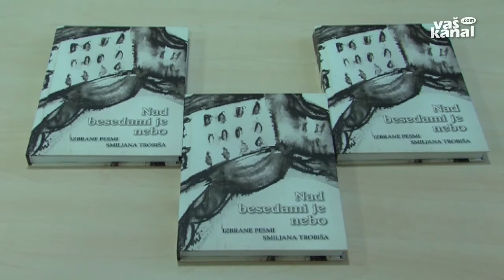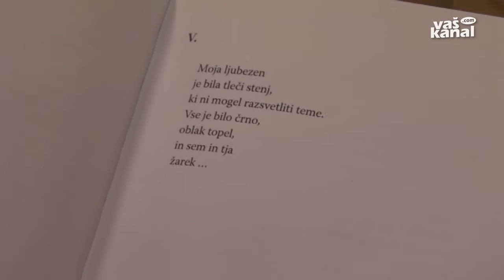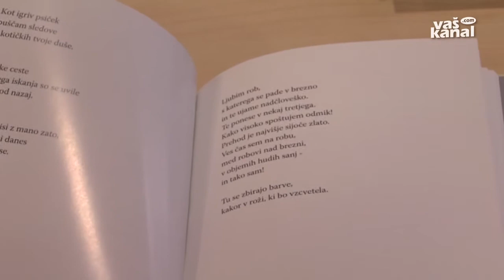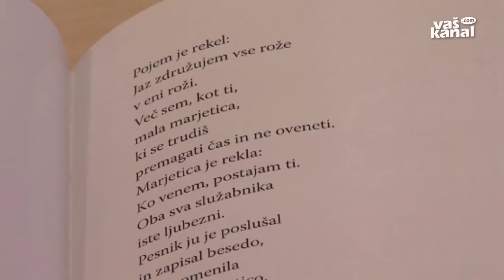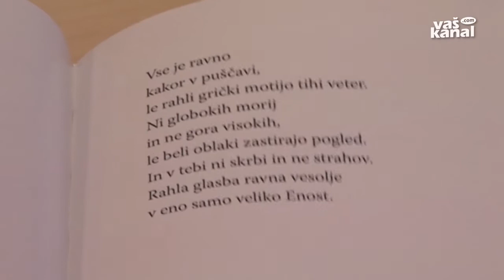Večer s Smiljanom Trobišem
NOVO MESTO - V sklopu Šalijevih večerov so v novomeški Knjižnici Mirana Jarca pripravili predstavitev in pogovor z novomeškim pesnikom Smiljanom Trobišem, ki je predstavil svoja najboljša dela.